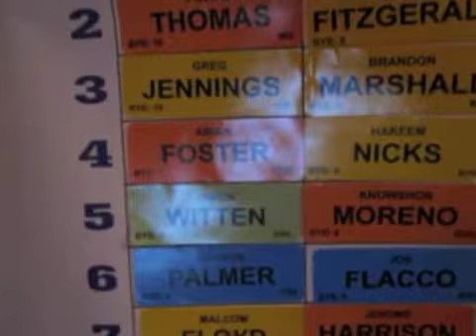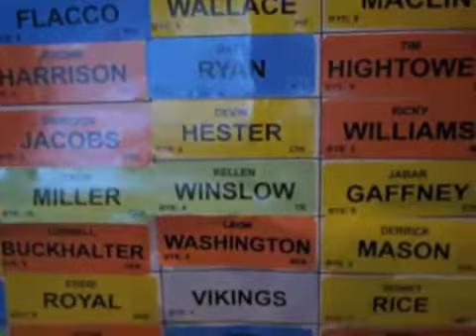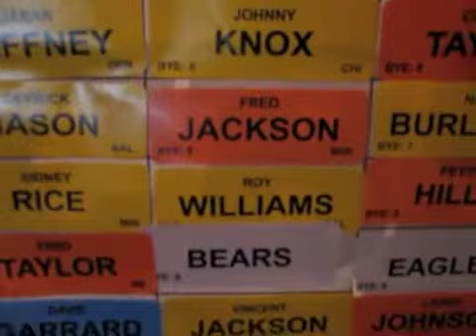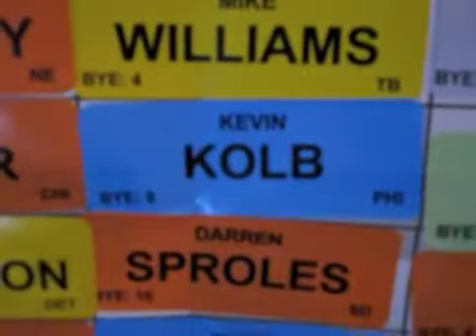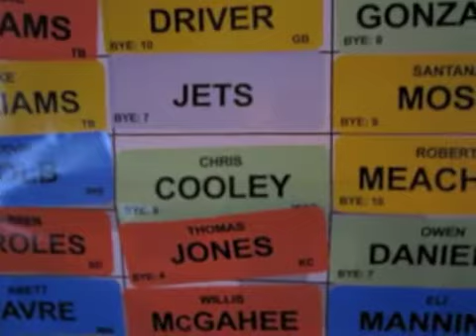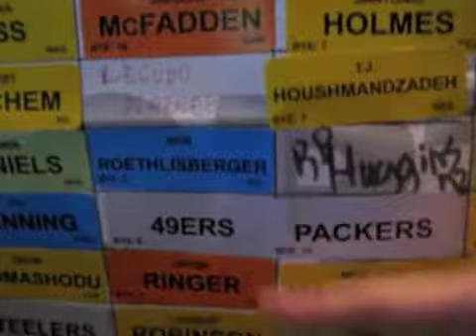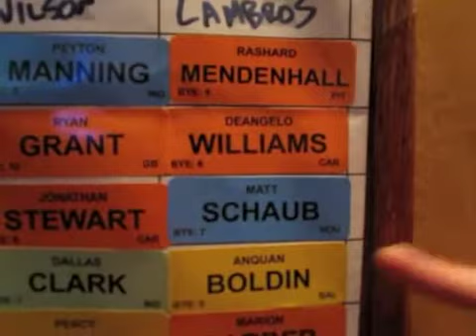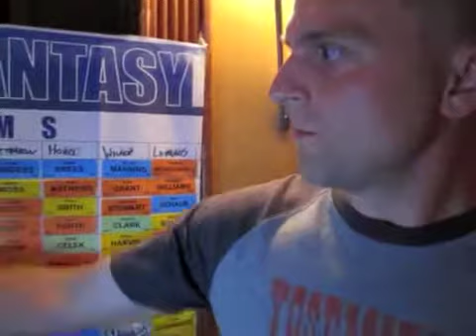Skibbe's 2010 Draft Review of Old School FF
Thumbs up or thumbs down?  Everyone is on the edge of their seat as Skibbe unleashes his review of this year's draft.  And he picks a surprising champion.